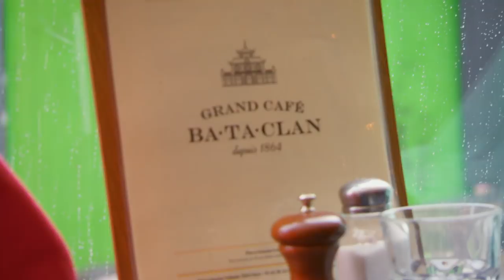An emotional Kathy and JJ visits the site of the 2015 Paris terror attack: Total Bellas July 15 2018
Kathy overcomes her fears and achieves closure after her son JJ brings her to the Bataclan theater in Paris.